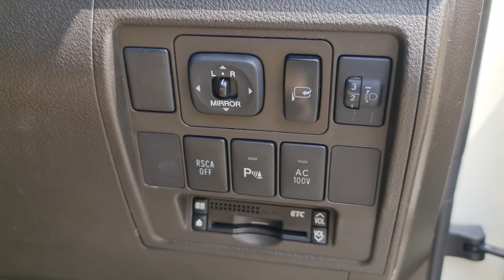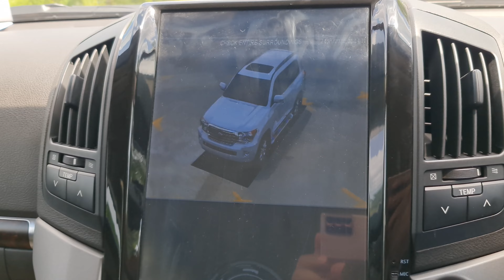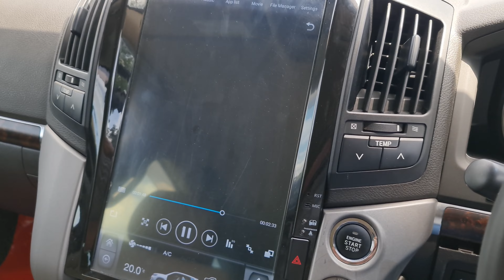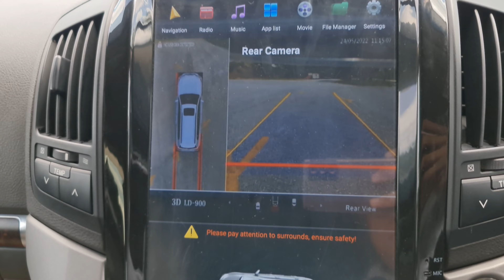【WALK AROUND】Toyota Landcruiser 4.7 2008/2012